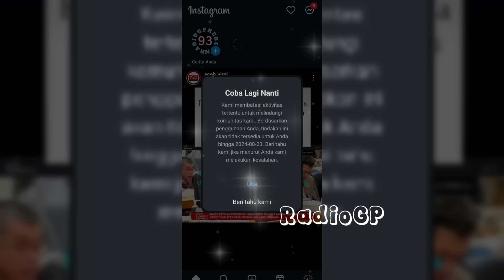BRUTAL💥BERITA MOTOGP HARI INI, KAMIS 22 AGUSTUS 2024, AMUKAN BOS DUCATI💥MOTOGP AUSTRIA 2024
BRUTAL KABAR TERKINI MARC MARQUEZ😱 RACE MOTOGP RED BULL RING, AUSTRIA 2024🔥MOTOGP HARI INI KAMIS 22 AGUSTUS 2024🔥MOTOGP AUSTRIA 2024

INGAT!

TERIMA KASIH.